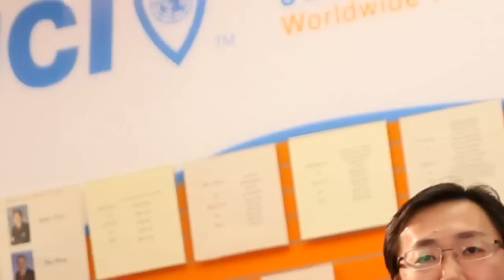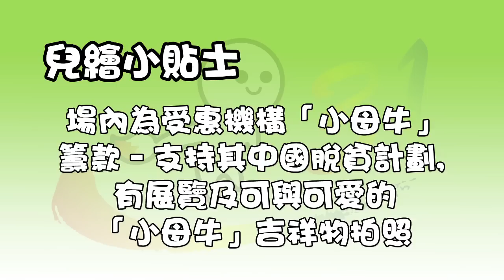兒繪你要知!(第三集) - 國際青年商會香港總會總會會長鄧長政先生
第三十一屆國際兒童繪畫比賽, 兒繪你要知!(第三集) - 國際青年商會香港總會總會會長鄧長政先生